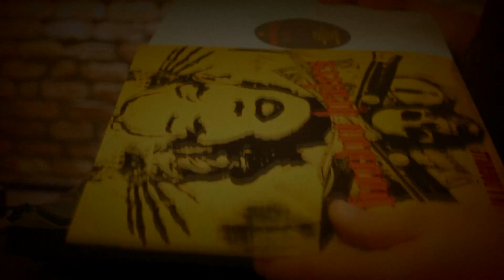Voodoo Healers Living In A Dogville Release Teaser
Dear All,
It was back in 2006 when Voodoo Healers published their first album "Living In A Dogville" on C.D. despite the fact that we always wanted to do it on vinyl.
Time passed, two more full albums came out, living on the road constantly touring around Europe for more than 11 years playing our songs.
The idea of a vinyl release of this first album It was more and more likely to happen during all this period
Decision was easy to make...a fresh recording with the current line up, the 11 original songs plus a bonus track, a song we recorded during the "First You Dream After You Die" sessions.
The digital release is coming out on Monday 19th of February.
Digital shoppers can find Voodoo Healers music in the following sites

mp3.de
Inprodicon
Musicload / T-Online
O2
Streamman (Sony/Real)
7 Digital
Virgin Mega Store
Napster
Arvato
Securycast
Amazon
T-Mobile
djshop.de
Net Mobile
Aspiro
Legaldownload
MusicBuyMail
PhonoFile DK / Basepoint Media
PhonoNet
Seven Senses
Telus
Visono
Teta
MediaNet / MusicNet
Hitlab
Omnifone (Sky Songs
Simfy
Qobuz
Muzicall
Satelliterecords
Tape.tv
Catchmedia
Eircom
Gracenote
Starzik
24/7 Entertainment
JB Hi-Fi
Zvooq
Slacker
Imimobile
Real Networks Austria
RoviCorp
Google Play
Tidal
Microsoft Groove
Musicload Nonstop
Sofortwelten
YouTube Red
Ampya / Mondia Media
Akazoo
Pandora
Amazon Prime Music
Saavn
Anghami
Amazon Music Unlimited
AWA
iHeart
The official vinyl release date is the Thursday 15th of March.
Soon more infos about selling points, record stores, distros etc.

Play it LOUDER!!!